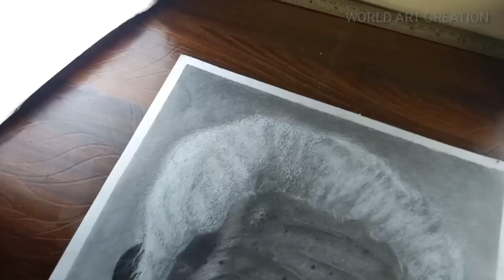I spent 40+ hours 🥵 in this drawing || Hyperrealistic drawing of Morgan freeman time-lapse video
Hyperrealastic drawing of Morgan freeman Inspired by @RajnishSketchArt
I spent 40 hours on this drawing

paper- Brustro 200gsm sheet

Medium - Graphite pencil ✏️

For commission artwork DM on

Drawing of Morgan freeman
Tutorial drawing
Hyperrealastic drawing of Morgan freeman
Timelapse drawing video
Morgan freeman shading
How to draw morgon freeman
easy drawing
Morgon freeman

share jaroor karna 😀
bye bye.